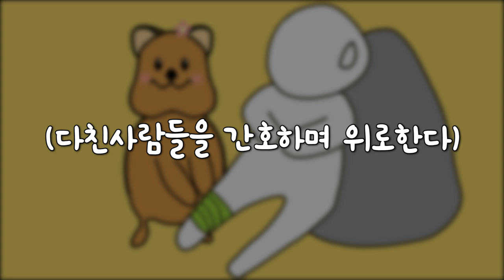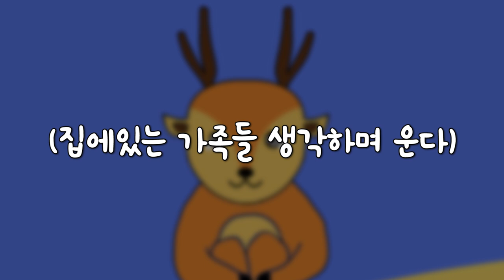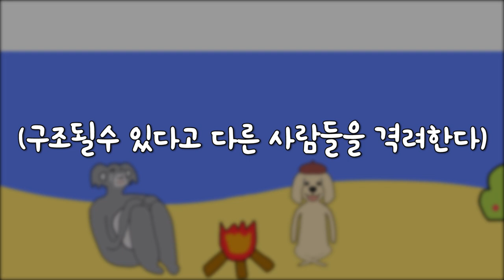[MBTI 일상툰] 유형별 무인도에 떨어진다면?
감사합니다~^^